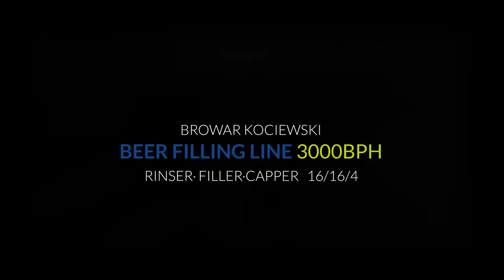Complete beer filling line STM GROUP with efficiency 3000 bph - Browar Kociewski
One of our newest complete beer filling lines - Browar Kociewski, 3500 bph!